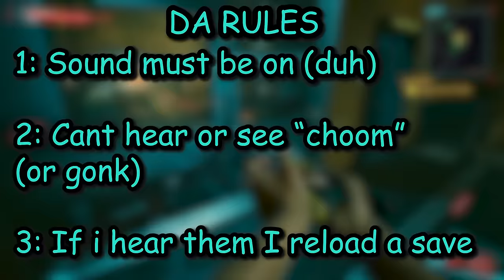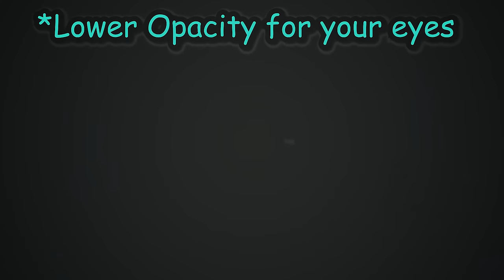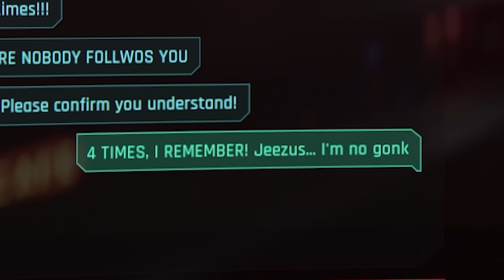Can you beat cyberpunk 2077 Without Hearing Choom?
In the world of cyber punk, there is lots of lingo that makes the world feel that much more unique. But what if you wanted to play the game while avoiding these words. Like a geezer unable to accept the new age?

Can you best Cyberpunk without hearing choom?